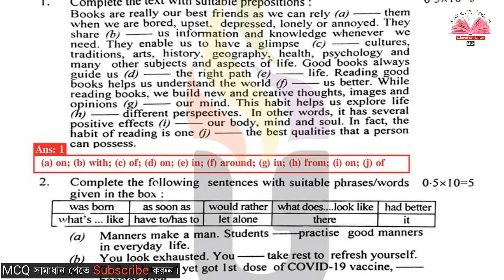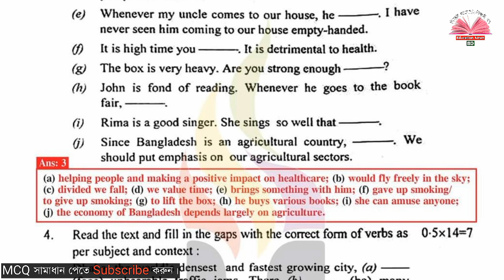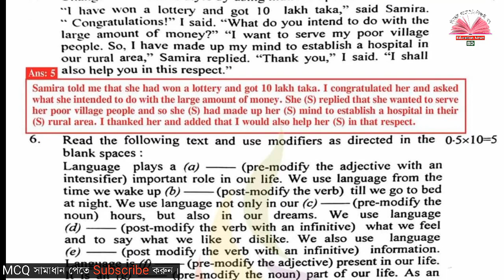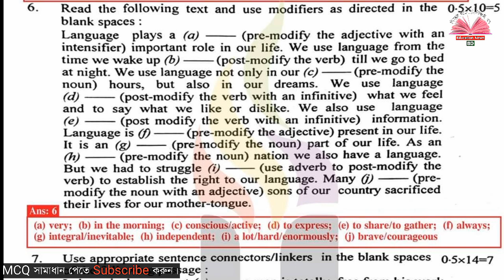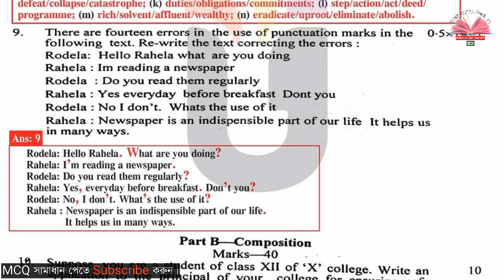ইংলিশ ২য় পত্র প্রশ্নের সামাধান যশোর বোর্ড | Jessore Board HSC 2023 English 2nd paper Solution